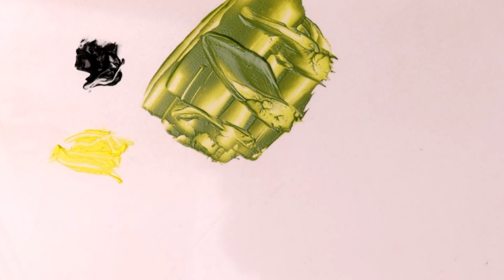What Color Make Black And Yellow - Mixing Acrylic Colors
In this video I show you What Color Make Black And Yellow ?.
I mix colors black and yellow,
So keep watch this you will see mixing black and yellow make what color.
after you will see this video I hope you will enjoy.